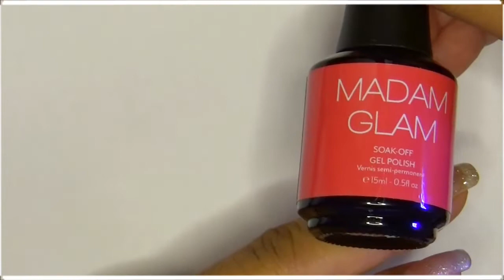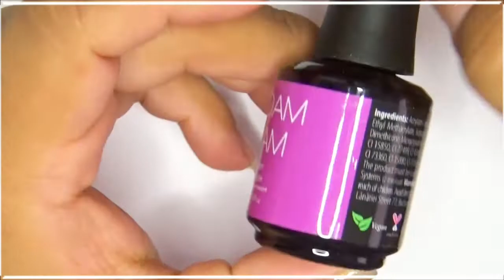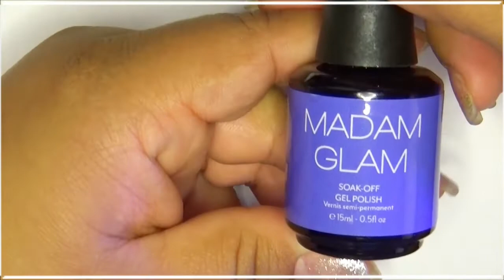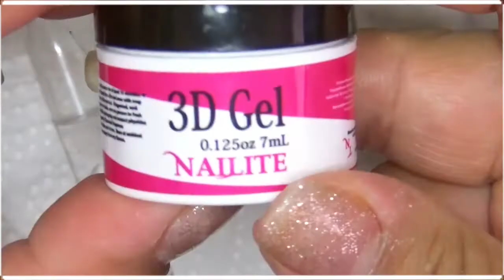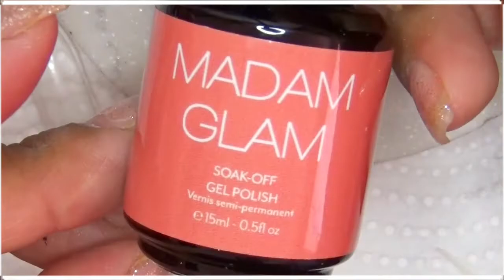Madam Glam MEXICO Collection - MAENAILDESIGNS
Hi. 👐 HAPPY SUNDAY! In today's video I have Madam Glam's latest collection "Flavor, por favor" for the month of May. This time we are traveling to MEXICO ! ✌💞 😉

💅Want CUSTOM PRESS ON NAILS email / message me! 😉

💻Windows Movie Maker
📱InShot

●SPARKLE & CO. code: MAENAILDESIGNS15

●PEWETE code: 506JUI3F